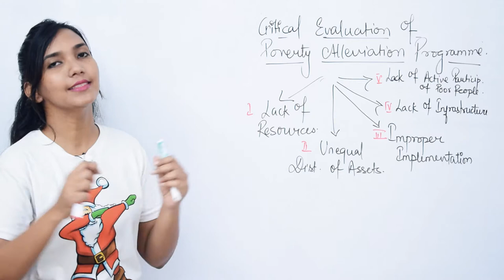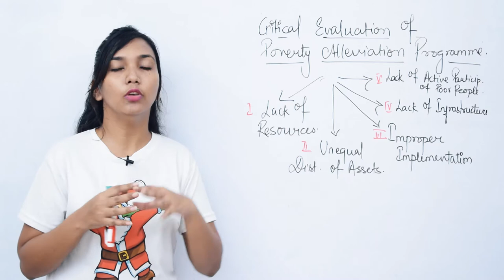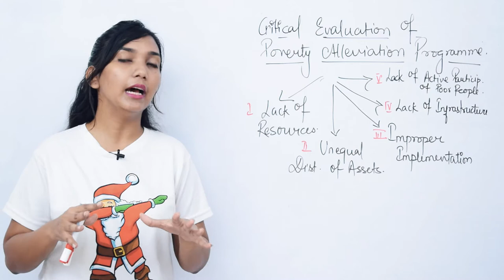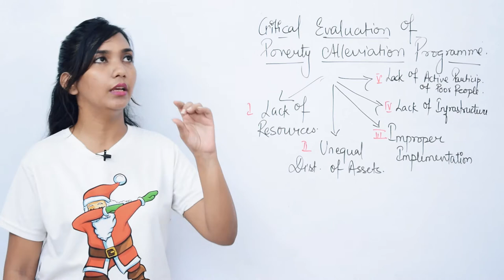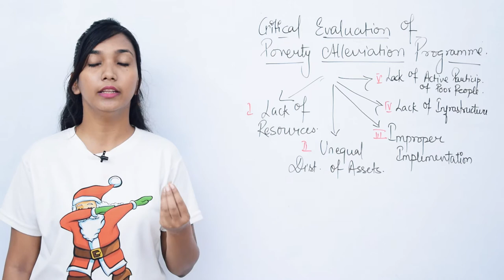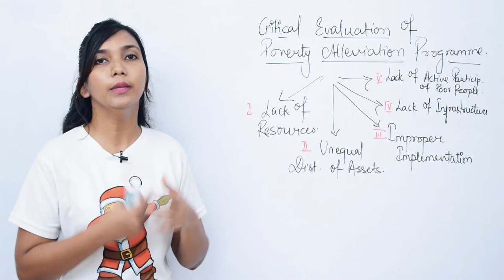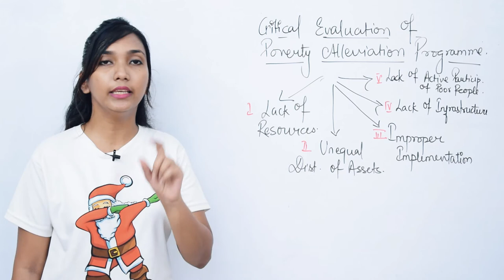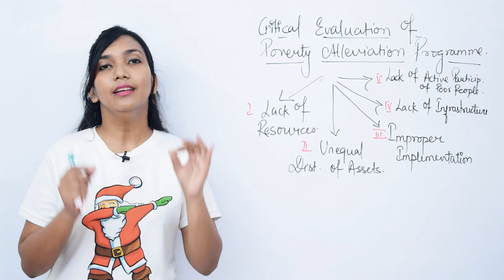Critical Evaluation of poverty Alleviation Programmes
Critical Evaluation ofPoverty Alleviation Programmes